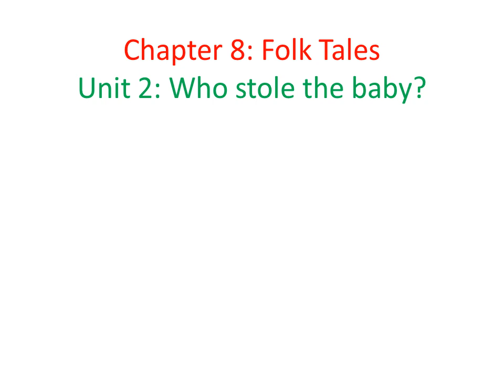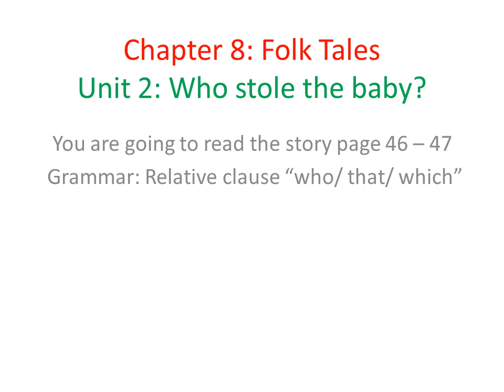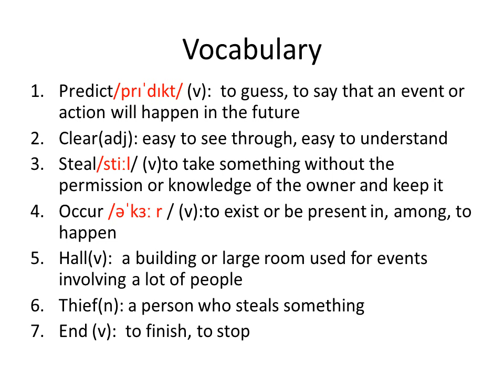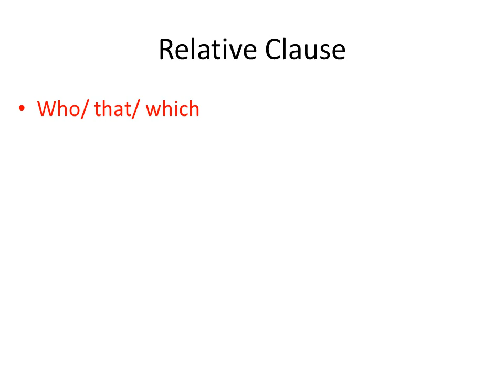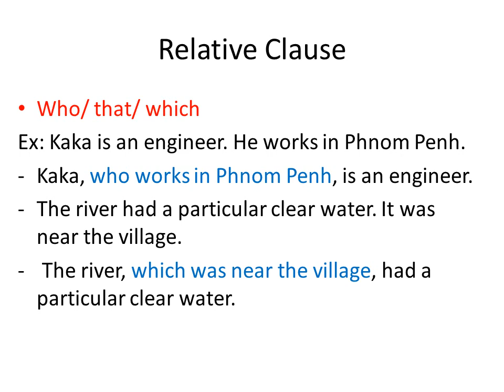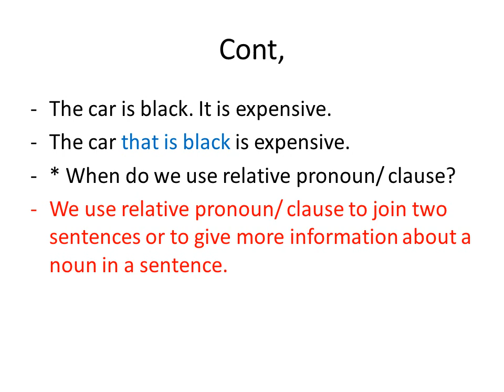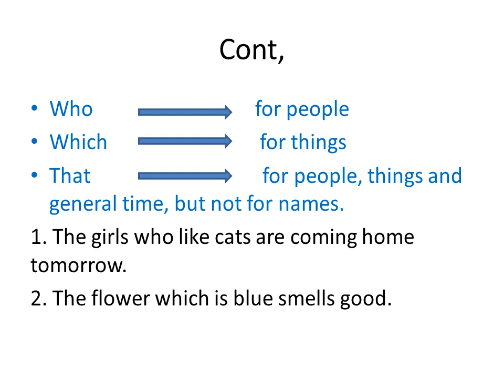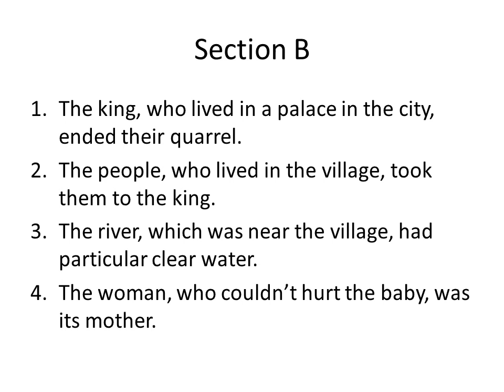មេរៀនភាសាអង់គ្លេស​ថ្នាក់ទី​ ១០​ Chapter 8 U2 G10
Sorry, there is something wrong on the part of speech for the word hall is not a verb it is a noun.
Leave any comments if you wonder.